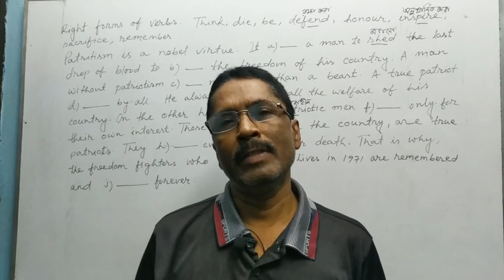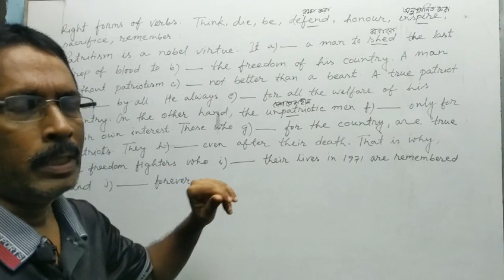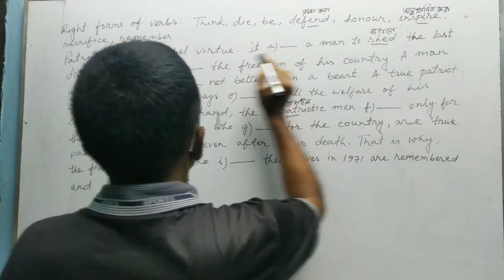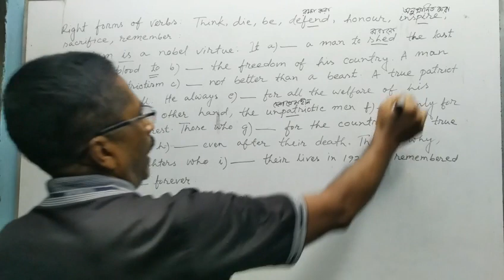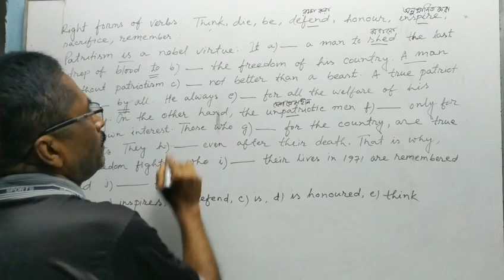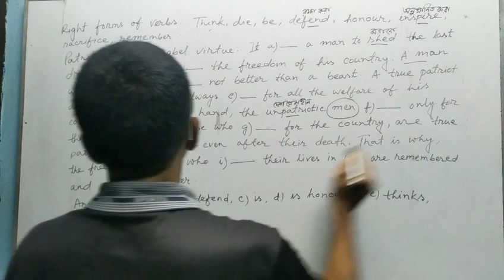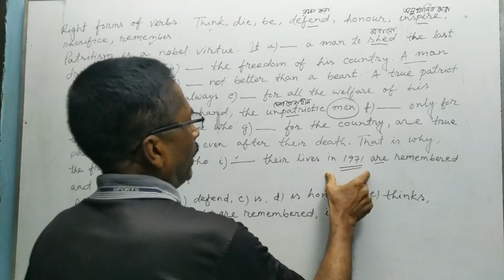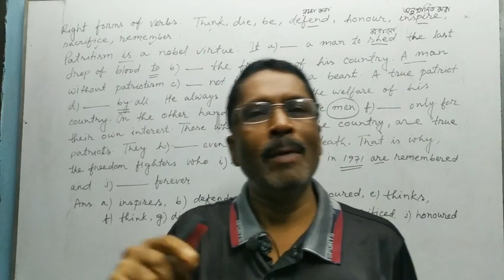Right Or Correct Forms Of Verbs In An Exercise | English Grammar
Dear Learners,
I think that all of you are very good and you want to learn English Grammar following grammatical rules. If you want to learn the solution method of right forms of verbs, this video will be suitable for you. In this video, I have taught you a simple but most important thing that how to fill in the gaps using the correct form of verbs. If you watch the video attentively without skipping a moment, you can learn the easy technique of filling the gaps with the correct forms of verbs those are given as clues.